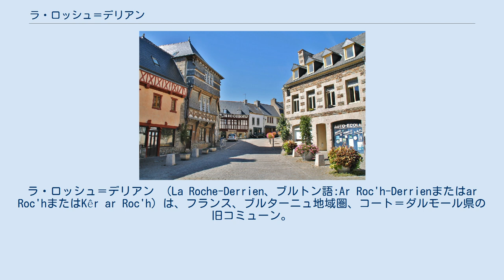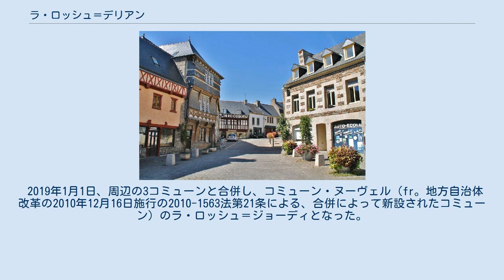ラ・ロッシュ＝デリアン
かつて存在したコート＝ダルモール県のコミューン
ラ・ロッシュ＝デリアン （La Roche-Derrien、ブルトン語:Ar Roc'h-Derrienまたはar Roc'hまたはKêr ar Roc'h）は、フランス、ブルターニュ地域圏、コート＝ダルモール県の旧コミューン。
 1347年6月18日、ブルターニュ継承戦争の戦いであるラ・ロッシュ＝デリアンの戦いが起きた。
イングランドの支援を受けたジャン・ド・モンフォール（ブルターニュ公ジャン3世の異母弟）と、ブルトン人とフランスの連合軍を率いたシャルル・ド・ブロワ（ブルターニュ公位継承権者ジャンヌ・ド・パンティエーヴルの夫）との戦いであった。
シャルル・ド・ブロワは包囲された住民、そして敵勢力との交渉をいずれも拒否し、町の救援に現れたイングランド軍の隊長トーマス・ダグワースに身柄を拘束された。
ブロワを支援するフランスが敗北した。
ブロワは、タンギー・デュ・シャステルの介入のおかげで即決処刑を免れた。
しかしシャステルがブレストの壁の下で自身の息子たちを殺害されていたことは顕著な事実である。
 2019年1月1日、周辺の3コミューンと合併し、コミューン・ヌーヴェル（fr。地方自治体改革の2010年12月16日施行の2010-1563法第21条による、合併によって新設されたコミューン）のラ・ロッシュ＝ジョーディとなった。